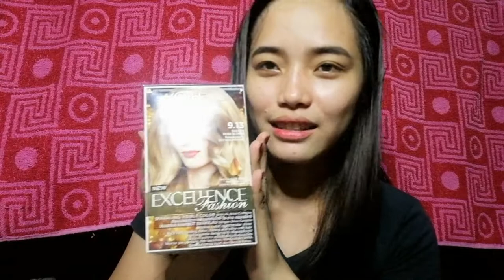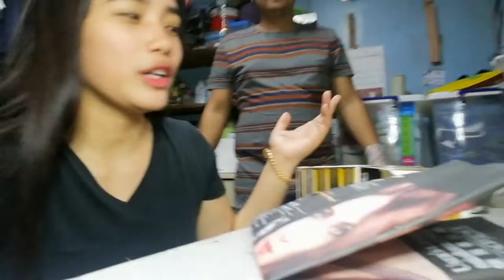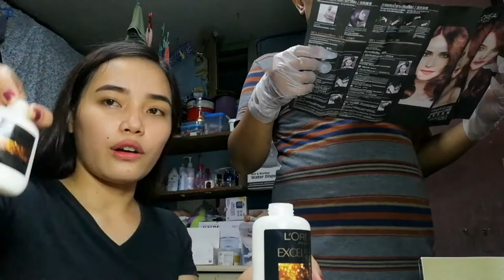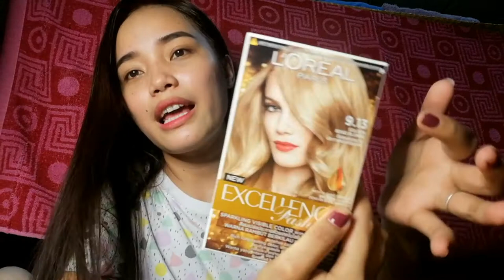Hair Color at Home (no bleach) | Effective nga ba?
Loreal Paris Excellence fashion
Amount : 399

First time using loreal to Dye my hair with polskie..
Maraming Salamat